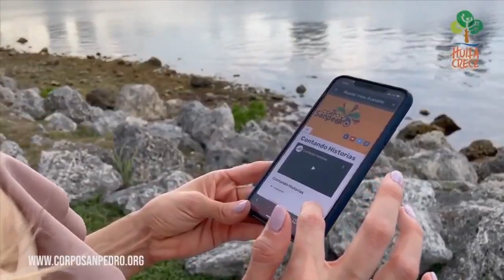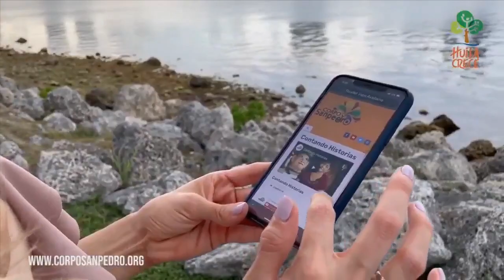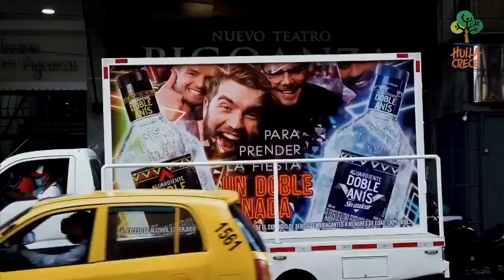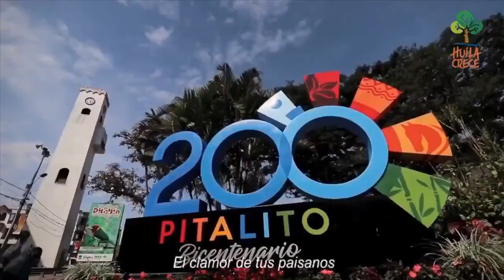Inscripción Señorita Atlántico al Reinada Nacional del Bambuco